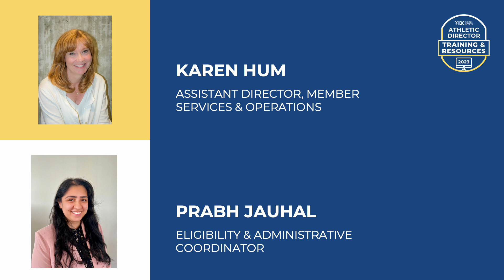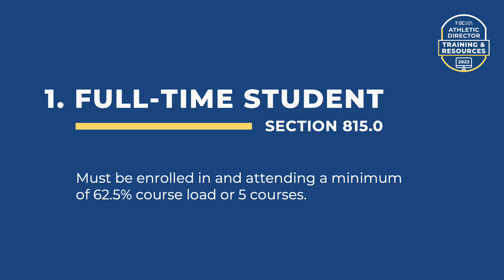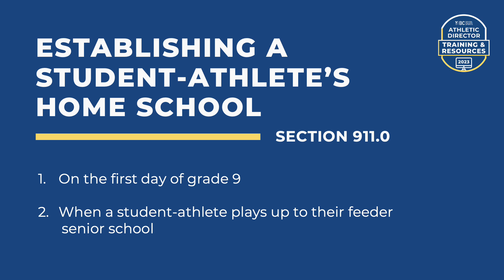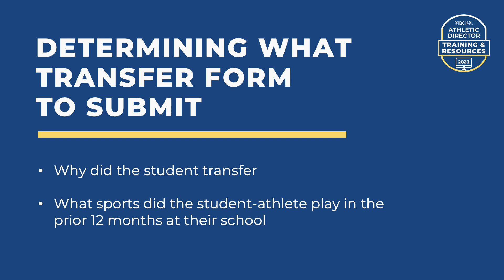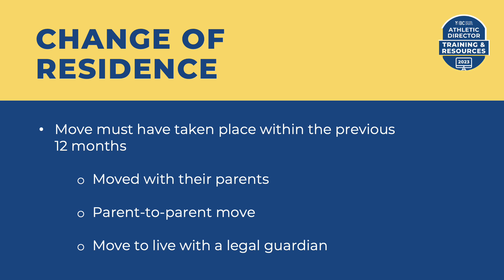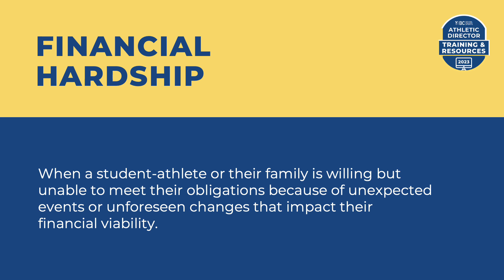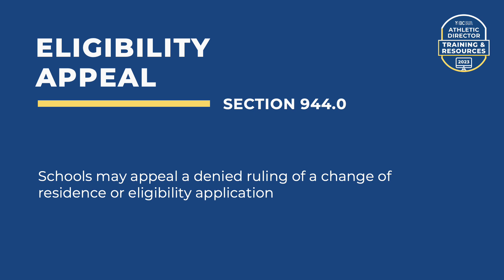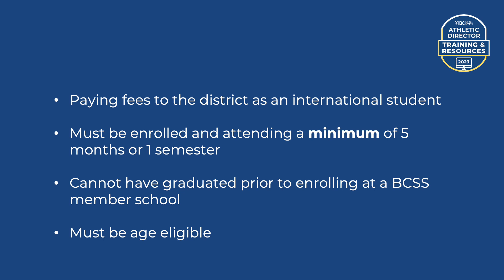BCSS Transfer and Eligibility Resource Video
0:00 Intro
0:18 Staff Introduction
0:30 Eligibility Rules vs. Transfer Rules
0:48 Eligibility Requirements
3:24 Transferring After Home School Establishment
3:41 Submitting Transfer Forms
4:28 Grade 8-9 Transfer Form
4:41 Notification of Transfer Form
4:50 Transfer Exemptions
5:02 Change of Residence
5:38 Eligibility Applications
5:50 District Academic Program
5:56 Bona Fide Academic
6:24 Financial Hardship
6:52 Bullying
7:27 Eligibility Appeal
7:57 International Students
9:30 Closing